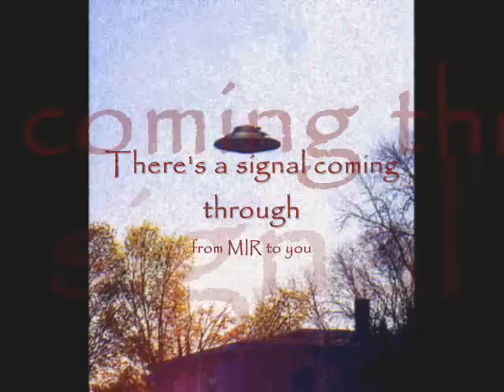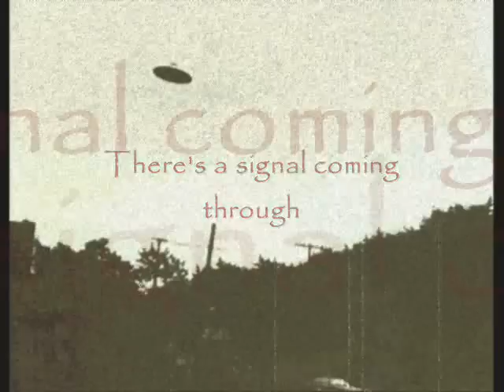Disco Digitale - From MIR To You (fanvideo)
Some nice spacey videoclips and pictures combined with the great music of Swedish italodisco/synthpop/electro-band Disco Digitale. Enjoy!